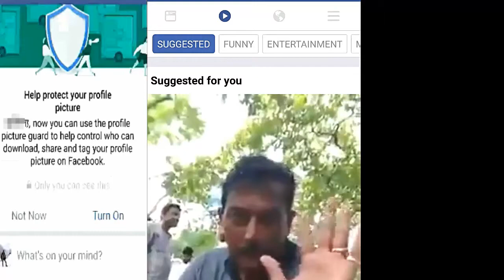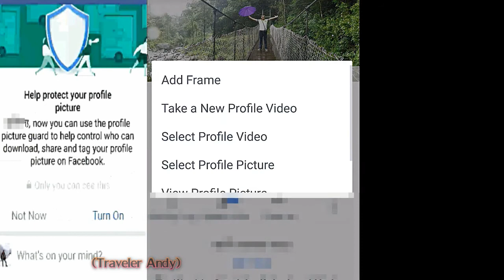How to Protect Facebook Profile Photo using 'Picture Guard' Tool? Facebook Profile Photo Shield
How to Protect Facebook Profile Photo from downloading and sharing by others? Facebook new tool to protect Profile Photo - Hindi Video Tutorial showing step-by-step process How to use Facebook Profile Picture Guard? FB Profile Photo Shield to Protect from Misuses by other - Facebook Profile Photo Guard Shied to protect - No one can download your Facebook profile photo, if 'Turn ON' your Facebook profile photo guard (shield) option. Video showing how to turn on and turn off 'Facebook' new tool PROFILE PICTURE GUARD to protect 'FB Profile Photo' from downloading & sharing by others - it means, no one can now on misuse your profile photo of Facebook.